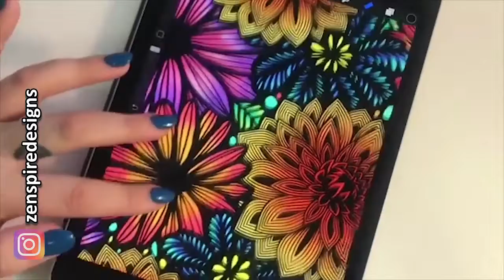Oddly Satisfying Video (Newest Compilation)